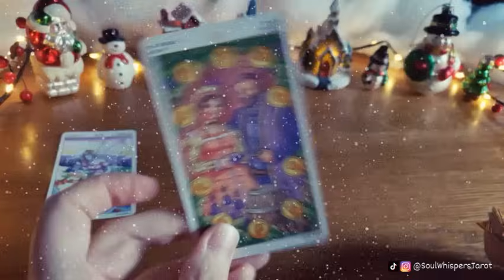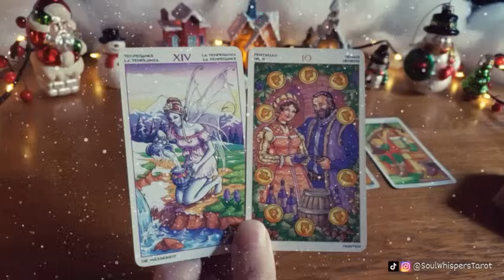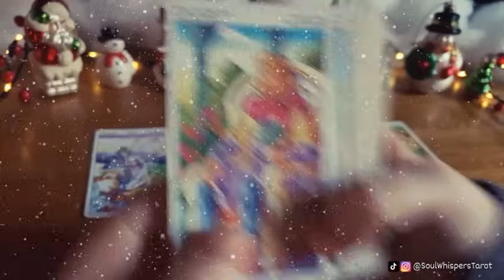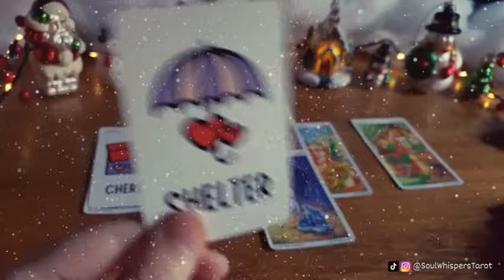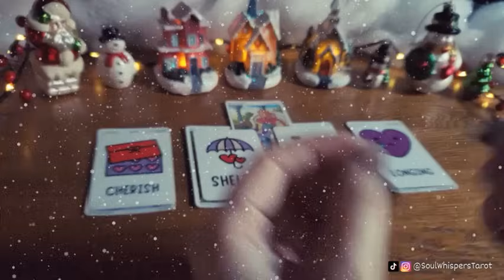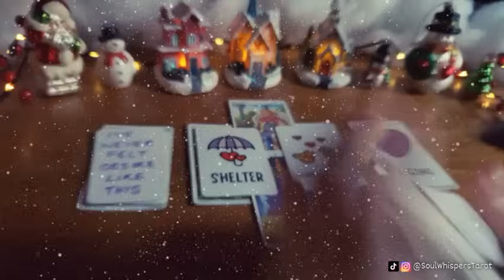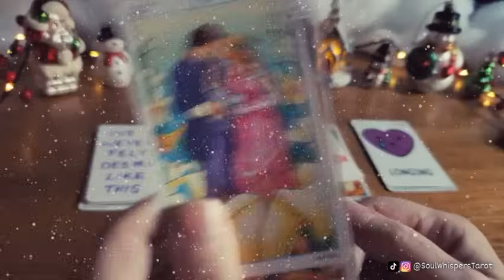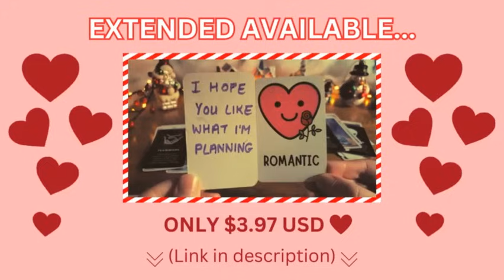❤️Their LONGING is UNBEARABLE and the SHOCKING REASON WHY will BLOW YOUR MIND‼🤯 (GET READY!)